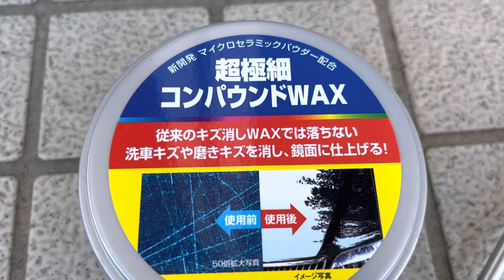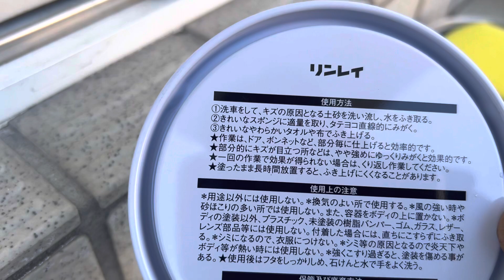S660君のボディ磨きに嫁がちょっとだけチャレンジ！。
長い冬の北海道もそろそろ春らしくなってまいりました。冬の間は中々気合いを入れて洗車も出来ず水垢？雪垢？さらに蓄積された磨き傷。プロに任せるかと思いきや、ただでさえ私のワークス手入れに面倒臭がり屋のこの私に対してボディ磨いて！と。私は、お小遣いに期待して、行き付けの食品スーパー内に何故か車コーナーがあり、リンレイ製コンパウンド入りWAXを見つけ購入。適当で雑な手作業ですが、磨いてみました。綺麗になっていくS660君のボディを見て嫁もやってみたいと！が、しかしボディ全体は嫌との事で残り全て私の作業になりました。水垢も磨き傷も目立たなくなりキリッとしたボディへ！。プロには敵いませんが、ポリッシャーは欲しいですね。
今回使用しましたコンパウンド入りWAXは、リンレイ製コンパウンドワックス ホワイト&シルバーメタリック車用です。

ところでお小遣いは？
・・・まだ貰ってません（涙）。